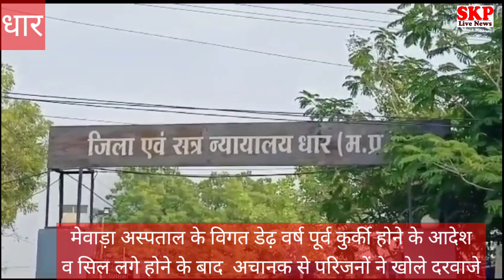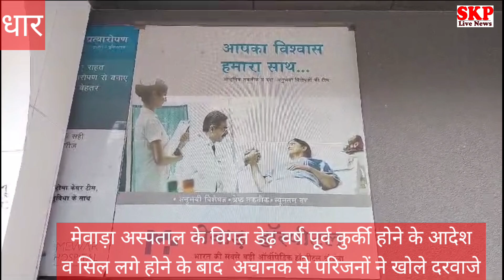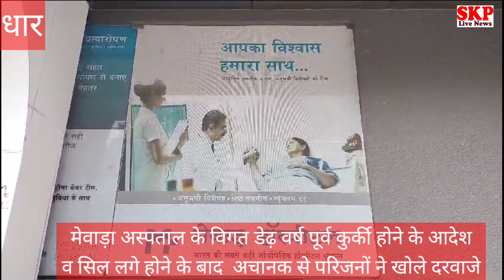धार। मेवाड़ अस्पताल के खोले ताले बिना प्रशासन के संज्ञान में लाए, न्यायालय के आदेश का हवाला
पंकज शर्मा
धार । धार के कोर्ट रोड स्थित मेवाड़ हॉस्पिटल को जिला प्रशासन की राजस्व की टीम व पुलिस के द्वारा डेढ़ वर्ष पूर्व सील किया गया था। व कुर्की का आदेश चस्पा किया गया था। वही दो दिन पूर्व मेवाड़ हॉस्पिटल के गेट पुनः खुल गए और लोगों की आवाजाही देखी गई।  तो  यह सब लोग देखकर आश्चर्यचकित रह गए की क्या सेंट टेरेसा जो कि 250 करोड रुपए का घोटाला है उसे घोटाले के मास्टरमाइंड भगोड़े सुधीर जैन की गिरफ्तारी हो चुकी है और प्रशासन ने मेवाड़ हॉस्पिटल के दरवाजे खुलवा दिए हैं। यह चर्चा धार नगर में चल पड़ी।
 लेकिन जब इस पूरे मामले की छानबीन की गई तो  पता चला कि  मेवाड़ हॉस्पिटल में धार्मिक आयोजन हो रहे हैं  ।
जिला प्रशासन को जब आज सूचना मिली तो आज ताबड़तोड़ क्षेत्र के पटवारी और आर. आई. मोके पर पहुचे थे आर.आई. व पटवारी के आने के पश्चात परिजन सिद्धार्थ जैन एसडीएम कार्यालय पहुंचे एसडीएम के समक्ष उपस्थित हुए और उन्होंने एसडीएम रोशनी पाटीदार को एक आदेश की कॉपी दी तत्पश्चात एसडीएम ने तहसीलदार दिनेश कुमार उईके को तलब किया व कलेक्टर से चर्चा की एवं बताया कि संबंधित के द्वारा हमें एक आदेश की कॉपी दी गई है उसकी हम लीगल एडवाइस ले रहे हैं।

धार तहसीलदार दिनेश कुमार उइके ने कहा कि

अभी यह बात हमारे संज्ञान में आया है और संबंधित व्यक्ति को हमने भी बुलाया है सिविल कोर्ट का एक आदेश प्रस्तुत किया है इसमें लोअर कोर्ट के आदेश को आपास्त किया गया है उसे संबंध में  उन्होंने एक आदेश प्रस्तुत किया है इसकी हम हमारे शासकीय  अधिवक्ता से लीगल ओपिनियन ले रहे हैं इसमें क्या सही है उसे अनुसार संबंधित के ऊपर जो भी कार्रवाई होगी उस पर करेंगे ।
यह कोर्ट का आदेश 2022 का है उनके द्वारा भी  समक्ष में प्रस्तुत किया है अवलोकन करने के लिए भेज दिया है जैसे ही ओपिनियन आता है फिर हम आगे की कार्रवाई करेंगे ।
 अभी प्रस्तुत किया है तो उसका हम अवलोकन करवा रहे है  उन्होंने आदेश प्रस्तुत किया है उसका हम अवलोकन करवा रहे हैं संबंधित शासकीय अधिवक्ता से ।
हमारे संज्ञान में अभी आया है  क्योंकि हमारा कोई भी शासकीय अमला उस संपत्ति के ओपन के समय उपस्थित नहीं था उसे संबंध में हम परीक्षण करवा रहे हैं आदेश के,
 जो हमारे पास ओपिनियन आएगा हमारे शासकीय अधिवक्ता से लीगल ओपिनियन होगा उसके तदनुसार कार्रवाई की जाएगी ।
क्या हे मामला
यह मामला सेंट टेरेसा मामले से जुड़ा है

धार पुलिस ने 28 नवंबर 2021 को 250 करोड रुपए के सेंट टेरेसा घोटाले में प्रकरण दर्ज किया था । इस मामले में पुलिस ने 34 लोगों को आरोपी बनाया इस प्रकरण में भगोड़ा  घोषित हो चुका इनामी आरोपी सुधीर जैन और सुधीर जैन की पत्नी दोनों ही विगत लगभग दो वर्षों से फरार चल रहे हैं वही फरार चलने के दौरान पुलिस ने  इन पर तकरीबन 50 हज़ार का इनाम घोषित भी कर रखा है वहीं इन फरार आरोपियों पर न्यायालय के द्वारा सुधीर जैन और उनकी पत्नी  की संपत्ति को कुर्क करने के पुलिस के आवेदन पर सुनवाई करते हुए संपत्ति की कुर्की आदेश दिए गए थे। पुलिस के द्वारा इनको गिरफ्तार करने  के सारे  प्रयास असफल रहे।  सुधीर जैन और उनकी पत्नी पर लगभग 50 हज़ार का इनाम भी घोषित है बावजूद उसके  आरोपी अभी तक पकड़े नहीं गए हैं यह दोनों फरार है न्यायालय के द्वारा 11 संपत्तियों की कुर्की के आदेश दिए गए थे उनमें से मेवाड़ हॉस्पिटल भी एक है उस वक्त यह हॉस्पिटल का बिल्डिंग इन लोगों ने किराए से देकर रखा था और इन्होंने इस भवन में मरीज होने का हवाला देकर सील  के लिए कुछ समय की मोहलत मांगी थी ।

प्रशासन के द्वारा  संपत्तियों को सील किया गया था अब अचानक से मेवाड़ अस्पताल के दरवाजे खुलने से कई सवाल खड़े हो रहे हैं
प्रशासन के द्वारा लगाई गई सील को भूमाफियाओं ने चुपचाप खोलकर जिला प्रशासन को चुनौती दे दी है वही आपको बता दे कि प्रशासन को इस पूरे मामले की खबर तक नहीं लगी इससे माफियाओं के हौसलों ने सबको अचंभित कर दिया है ।
अब प्रशासन भी सलाह लेने की बात कह  रहा है।
 हालांकि संपत्ति के ताले खुले को तीन दिन हो चुके हैं पुलिस एवं प्रशासनिक अधिकारियों का इसी मार्ग से आना-जाना होता है वही सामने पुलिस चौकी भी है उसके बावजूद माफिया के द्वारा इस तरह ताले खोलना प्रशासन के लिए बड़ी चुनौती है।

 परिजन
सिद्धार्थ जैन ने बताया कि न्यायालय के  आदेश के द्वारा संपत्ति को ओपन किया गया है न्यायालय के आदेश है इसके चतुर्थ न्यायाधीश कोर्ट के आदेश है यह आदेश 1 सेप्टेंबर 2022 का आदेश है।
इसे सील नही किया गया था
इसकी कुर्की के आदेश थे जिसके तुरन्त बाद रिविजन लगाई गई थी।
कुर्की के आदेश को अवमानना किया गया
यह जगह संयुक्त स्वामित्व की जगह है उसको कुर्की के आदेश को निरस्त कर दिया गया था न्यायालय के आदेश से इसे खोला गया है।